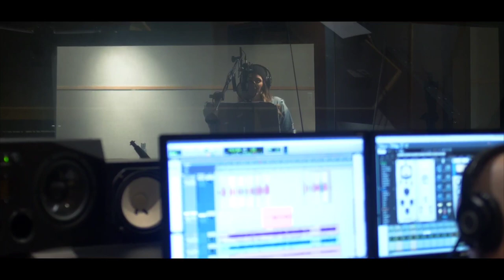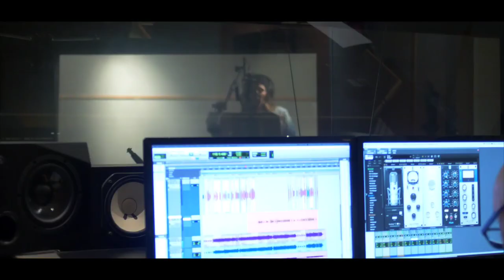"YOU" by Rob Murphy featuring Lila Tighe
Get your dancing shoes on! A wonderful fun duet that will get your toes tapping.
Available on your favourite Streaming Service.
Add today, just click the link.